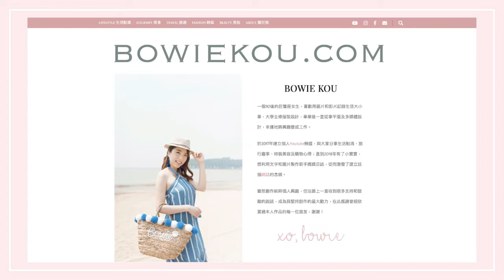台北LE CREUSET購物分享｜林口三井OUTLET｜忠孝LC門市｜BOWIE KOU｜🇲🇴澳門YOUTUBER & BLOGGER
這個影片不是贊助的，我是用自己的錢！
This video is not sponsored. I am using my own money.

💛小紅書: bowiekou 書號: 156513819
💚WeChat: BowieKou710